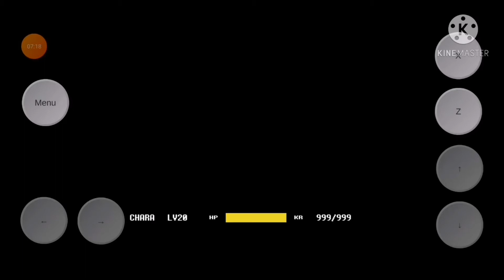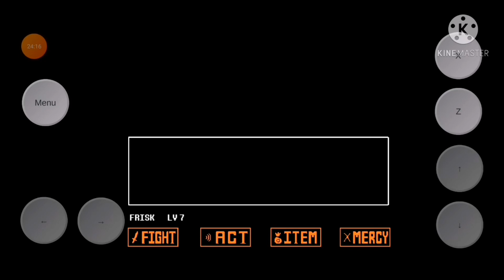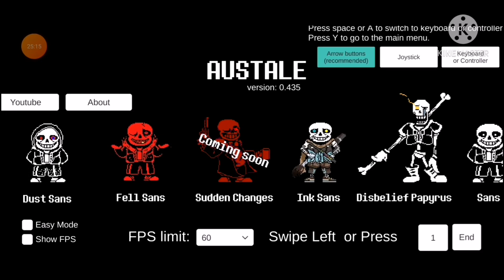ON VA PASSÉ UN MOMENT FOU | AUSTale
Vidéo sur un jeu Undertale mobile qui se nomme AUSTALE.